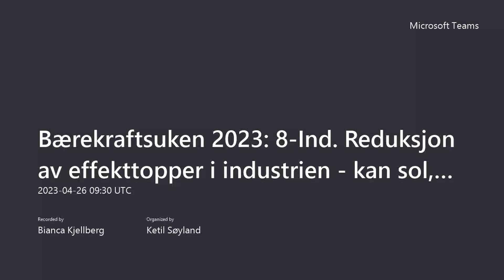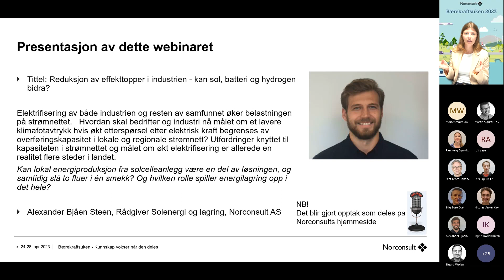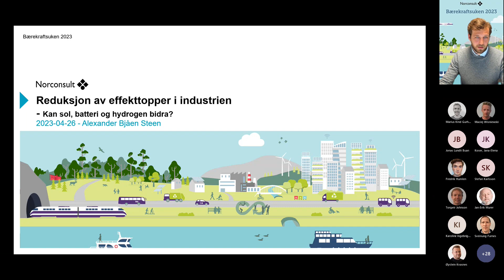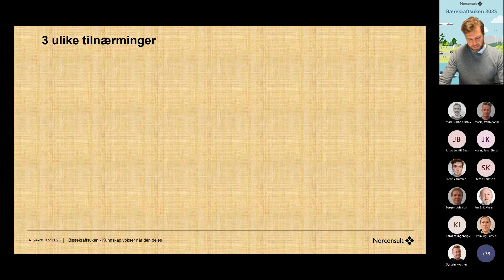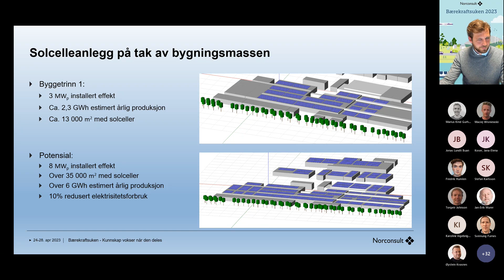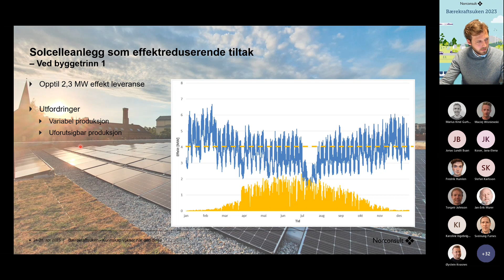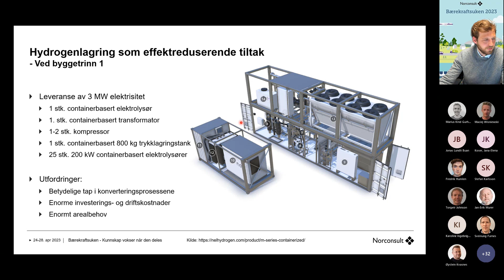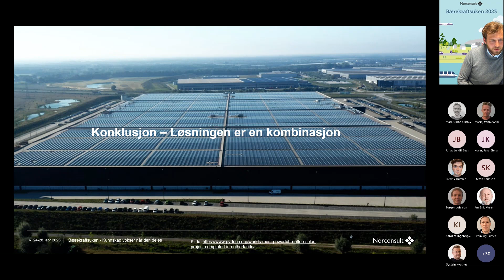Bærekraftsuken 2023: Reduksjon av effekttopper i industrien - kan sol, batteri og hydrogen bidra?